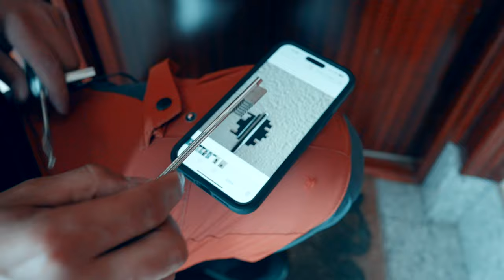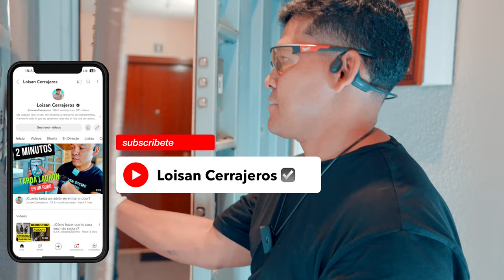Robo Foto y Abro puerta